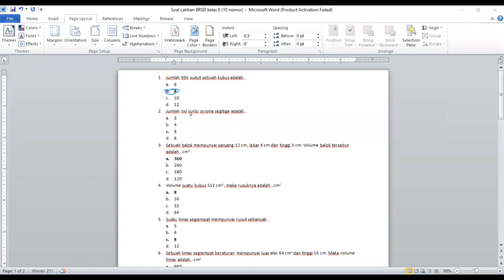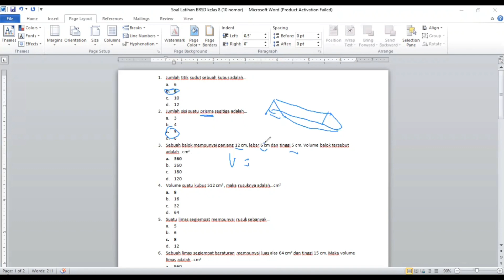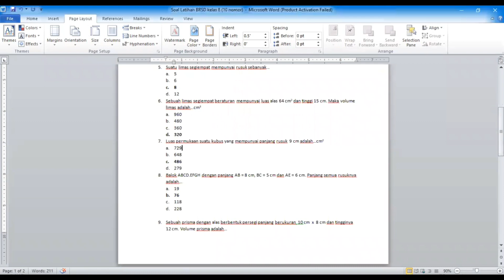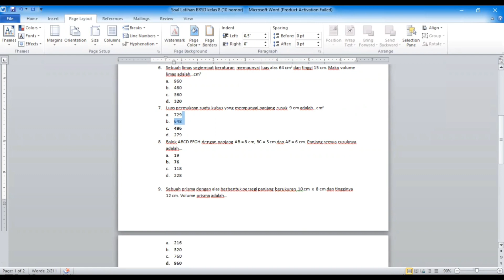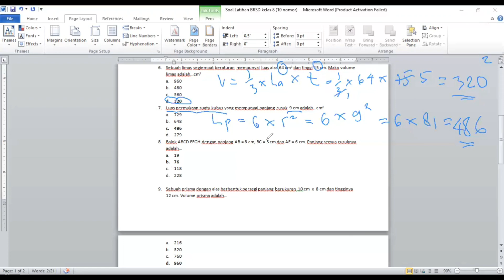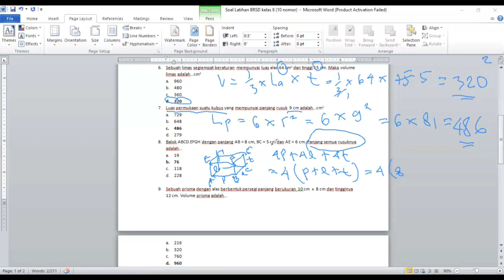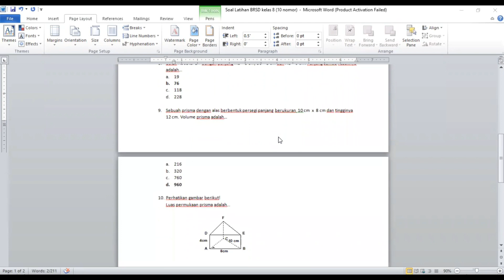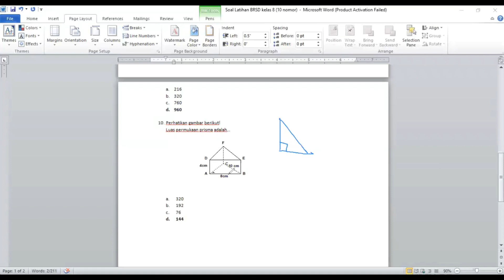Pembahasan Soal BANGUN RUANG SISI DATAR Kelas 8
Bangun ruang sisi datar yang dipelajari pada kesempatan kali ini adalah Kubus, Balok, Limas dan Prisma.

Berikut kami sampaikan pembahasan soal yang berkaitan dengan bangun ruang sisi datar materi kelas 8 SMP